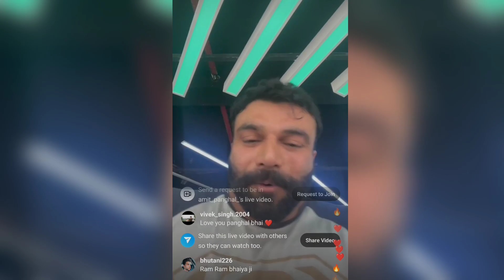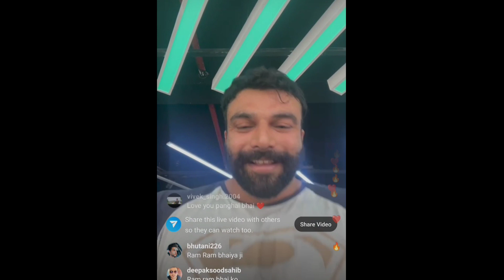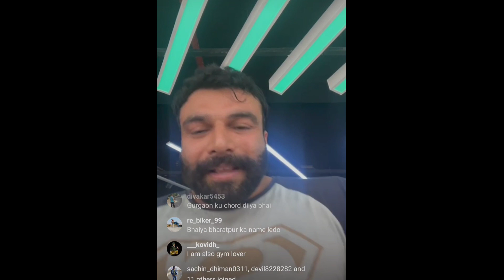Amit Panghal को आया गुस्सा 😡 | Abhishek Yadav को chest पर क्या हुआ ? | Sangram Chougule बोले 1 करोड़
Topic covered
Abhishek yadav
Sangram chougule
Amit panghal